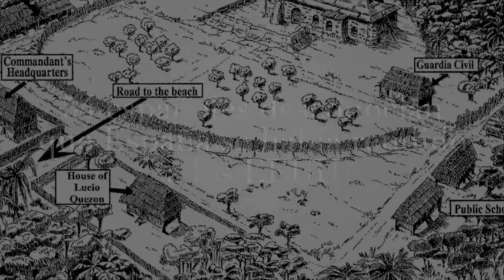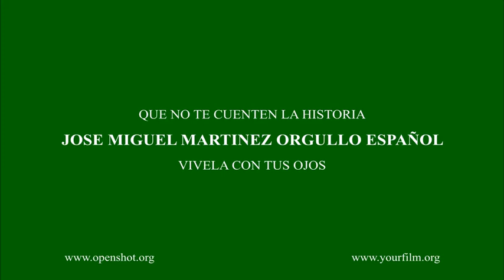LOS ULTIMOS DE BALER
54 HOMBRES DEL EJERCITO ESPAÑOL QUEDARAN AISLADOS Y COMBATIENDO CASI UN AÑO , HASTA QUE SE CONVENCEN DE QUE ESPAÑA SE HABIA RENDIDO